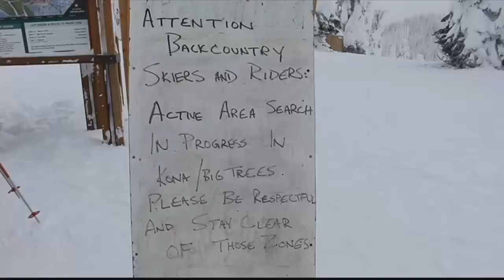Search for missing Flathead skier enters 5th day